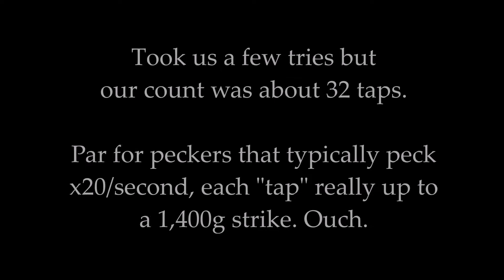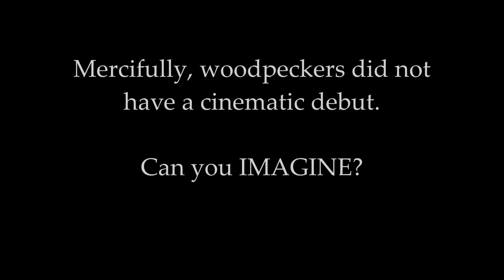So How MANY Pecks Would a Woodpecker Peck if/when It Pecks Wood? MVTV Investigates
That's right. Hard-hitting journalistic investigation versus say, looking it up. But where's the fun itself when a little slo-mo can let you count yourself? Amazing birds. A few numbers behind the racket.